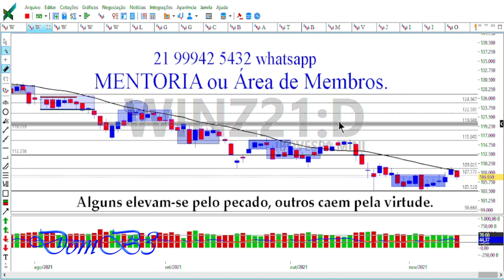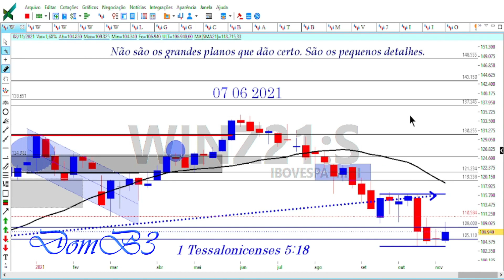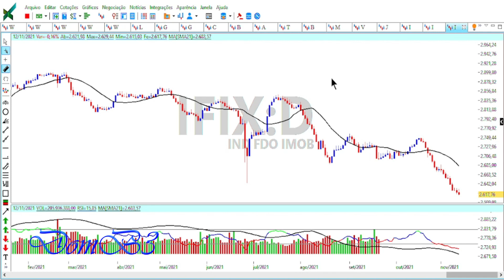A BOLSA VAI SUBIR ESSE ANO É HORA DE COMPRAR AÇÕES?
A BOLSA VAI SUBIR ESSE ANO É HORA DE COMPRAR AÇÕES? B3 BOLSADEVALORES INVESTIMENTOS Acesse Segurando a escada do saber!

★★★★★  Mentoria? ★★★★★